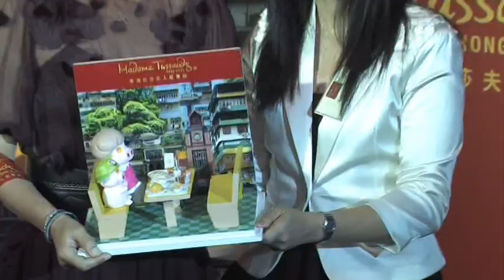Mcdull wax figure unveil at Madame Tussauds Hong Kong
今個夏天，麥兜及其媽咪麥太兜轉香港杜莎夫人蠟像館，度過一個「豬」多驚喜的假期。在麥兜電影裡面飾演麥太的著名影后吳君如擔任是日蠟像揭幕禮的主禮嘉賓。In celebration of the spectacular summer season, Madame Tussauds Hong Kong has unveiled the wax likeness of the adorable McDull and his mom Madame Mak. Award-winning actress Sandra Ng, who performed the voice-over of Madame Mak in the McDull movie, was the officiating guest at the unveiling ceremony.